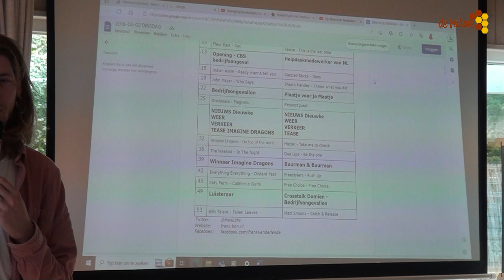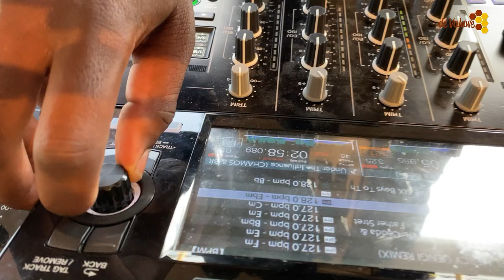Festival voor jonge mantelzorgers